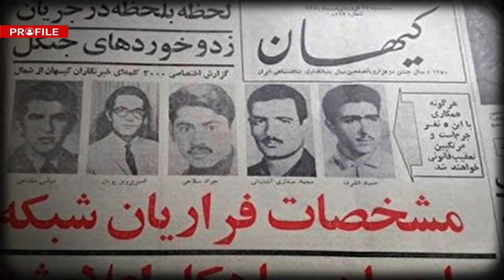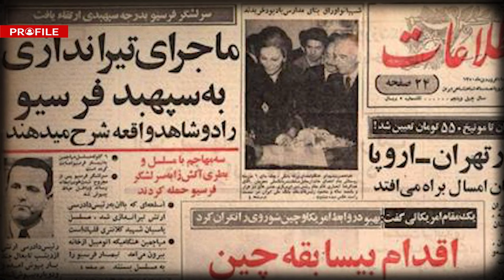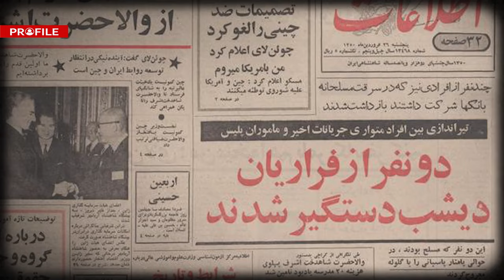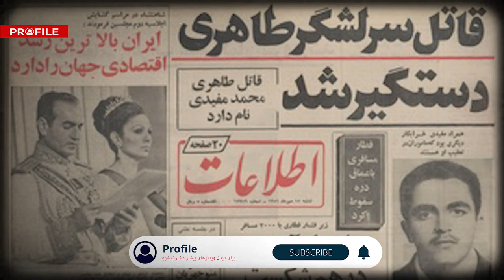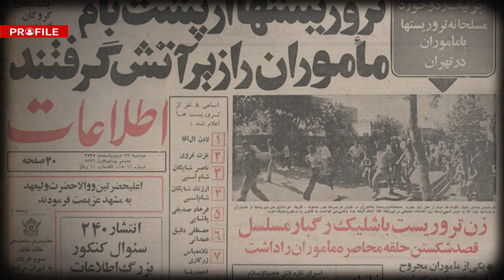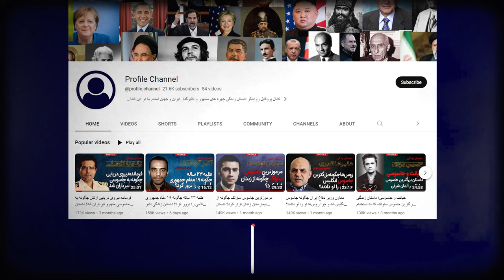داستان 10 بار فرار حمید اشرف از محاصره ساواک؛ شاه در تعقیب چریک افسانه‌ای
ظهر روز سه شنبه ۸ تیر ۱۳۵۵، خیابان بیست متری ولیعهد در محله مهرآباد جنوبی تهران که امروز شمشیری نام دارد، عرصه بزرگترین نبرد چریکی ایران بود.  صدای مسلسل و نارنجک طرفین درگیری و هلی کوپترهایی که از بالا بزرگترین نبرد مسلحانه در پایتخت ایران را هدایت می کردند یک لحظه قطع نمی شد. دود سیاهی آسمان را فراگرفته بود و جمعیتی عظیم از دور، تماشگر این جدال ناشناخته بودند.
ساواک و شهربانی خانه ای متعلق به اعضای سازمان چریک های فدایی خلق را محاصره کرده بودند و از چهار سو شلیک می کردند. بعد از چهار ساعت تبادل آتش، سکوتی وهم انگیز بر فضا حاکم شد. ماموری از ساواک وارد ساختمان نیمه سوخته شد و با انگشت شست به مسئول گشت و شنود ساواک که بیرون ایستاده بود  اشاره کرد که کار تمام است!
لحظاتی بعد، فریاد شادی از اردوگاه ساواک بلند شد. چریک افسانه ای و شاه ماهی بزرگ نبردهای مسلحانه، در میان کشته شدگان بود. مردی که شاه از مدتها قبل خود شخصا پیگیر به دام انداختن او بود کشته شده بود. گلوله ای به سر «حمید اشرف» اصابت کرده و او در کنار ۹ نفر دیگر از همرزمانش، بر زمین افتاده بود. روزنامه‌ها، خبر کشته ‌شدن «رهبرتروریست‌ها» را در صفحه اول چاپ کردند.
حمید اشرف یکی از برجسته‌ترین اعضای چریک‌های فدایی خلق بود. خونسردی، بی‌باکی، قدرت سازماندهی، انضباط تشکیلاتی، و پنهانکاری، به همراه یک دهه زندگی مخفی در شرایطی که بخش زیادی از بار تشکیلاتی را یک‌تنه بر دوش می‌کشید، او را به «رهبر افسانه‌ای» چریک‌ها در مبارزة مسلحانه تبدیل کرده بود.
از زمان عملیات سیاهکل در سال ۴۹ که به اعلام موجودیت سازمان چریک های فدایی خلق انجامید، تا زمان مرگش، او به مدت ۶ سال، رهبر این سازمان بود. ساواک در تمام این سالها، در جستجوی دستگیری و نابودی او بود اما در کمال ناباوری، از ۱۰ حمله و درگیری جان سالم به در برده بود و در چندین مرحله هم، دیگر اعضای سازمان را از محاصره ساواک نجات داده بود.
بی باکی و ورزیدگی حمید اشرف آنهم در مقابل ماموران حرفه ای ساواک، او را تبدیل به قهرمانی شکست ناپذیر در چشم هواداران و عامل سرشکستگی ماموران امنیتی کرده بود. پرویز ثابتی معاون ساوک می گوید: « هر وقت عواملی از این سازمان دستگیر یا در درگیری کشته می‌شدند، شاه می‌پرسید با حمید اشرف چه کردید؟!».
اینجا کانال پروفایل است و ما در این ویدیو داستان زندگی حمید اشرف و ماجراهای چندین بار تعقیب و گریز او با ماموران ساواک را برایتان روایت می کنیم. از چندبار فرار او از محاصره ماموران تا درگیری او با پلیس در خیابان میرداماد و کشتن ماموران. او خطرناکترین چریک چپ گرا در ایران بود. لطفا تا انتهای ویدیو با ما باشید و اگر تا حالا عضو کانال ما نشدید کانال پروفایل را سابسکرایب کنید و با اشتراک گذاری و لایک کردن این ویدیو از ما حمایت کنید.

منابع:
-  مقاله «حمید اشرف و ماجرای دانه و جوانه/ چریکی که از مرگ می‌گریخت » نوشته امیلی امرایی، سایت تاریخ ایرانی
-  «جنگ و گریز ساواک با چریک «افسانه»‌ای حمید اشرف از نگاهی دیگر» ، مصاحبه ایرج مصداقی با پرویز معتمد، مأمور پیشین ساواک، رادیو زمانه
-  مقاله « جدال در خیابان‌های تهران / کوچه به کوچه با ساواک در پی حمید اشرف» نوشته محسن ظهوری، سایت عصر ایران
-  - مقاله « حمید اشرف؛شرحی از سرگذشت چه‌گوارای ایران!» نوشته ف. نادری پور، تریبون زمانه

ویدئوهای زیر را هم ببینید:

فرمانده نیروی دریایی ارتش چگونه به جاسوسی متهم و تیرباران شد؟ داستان زندگی ناخدا بهرام افضلی